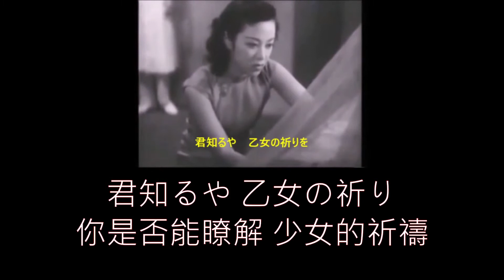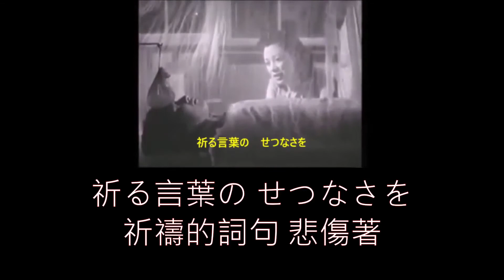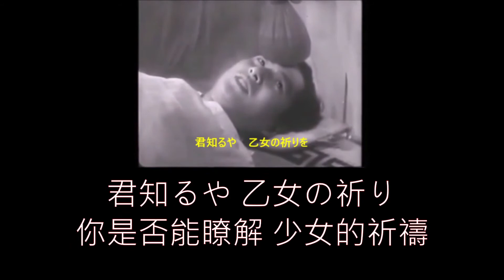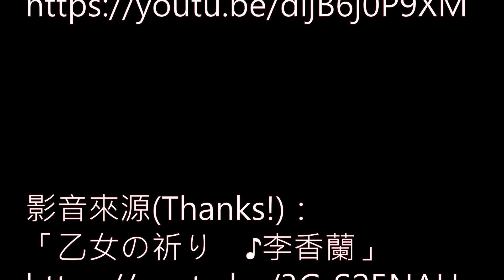李香蘭、「乙女の祈り」(少女的祈禱)，1941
詞：西条八十
曲：伊藤宣二
編曲：仁木他喜雄

1941年 松竹電影《蘇州の夜》的插曲

歌詞：

君知るや 乙女の祈り
你是否能瞭解 少女的祈禱

むらさき暮れゆく 夕べの丘の
紫色的暮光漸暗 傍晚時分的山丘

花の香りに ひばりの唄に
花香中 雲雀的歌聲中

祈る言葉の せつなさを
祈禱的詞句 悲傷著

牧場の湖も 水音かろく
牧場的湖水也是 輕輕的水聲

急ぐ家路の 灯ともし頃に
急著回家路上 燈火亮起來的時分

あわれたたずむ その影を
悲傷的佇立 孤單著的那個身影

想いはあふれて 流るる涙
思念滿出來 淚水不斷地流出來

照らす山路の マリヤの星に
照耀著山路 聖母瑪麗亞的星光

かけし願いを この胸を
許下願望 在內心裡